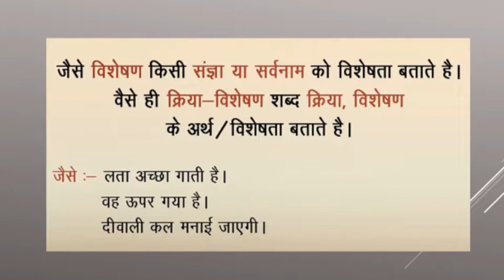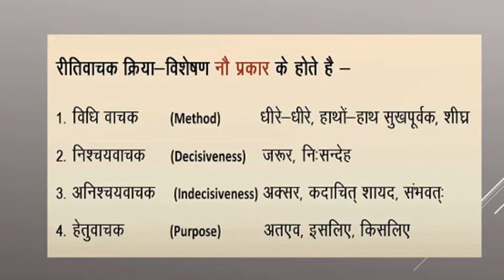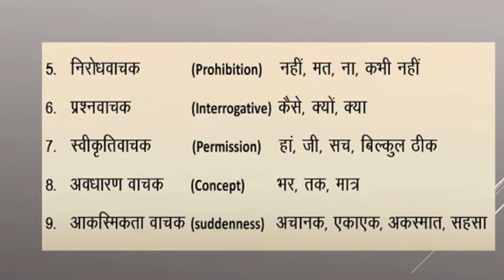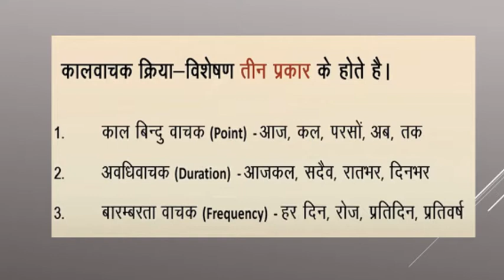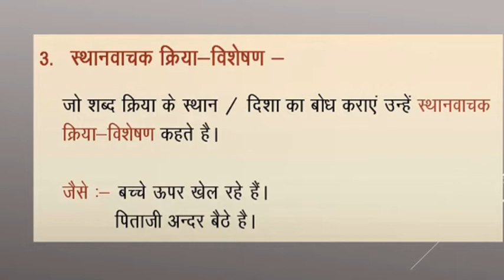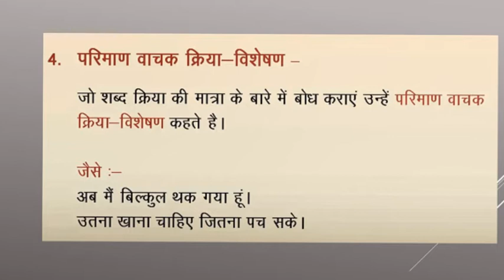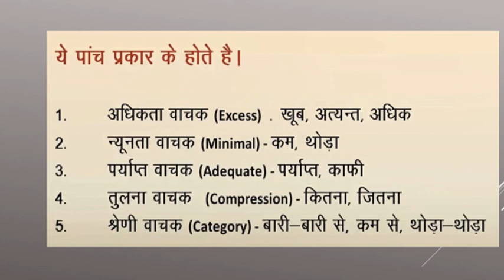Hindi Grammar - KRIYA VISHESHAN by Codes Brain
Learn Kriya Visheshan in Hindi Grammar